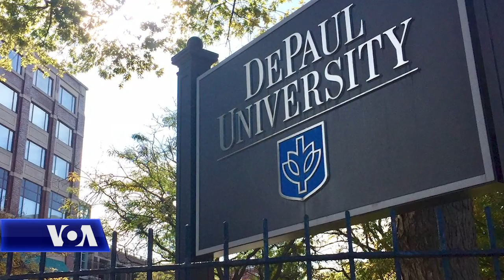Katedra e parë e Albanologjisë në historinë e universiteteve amerikane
Në shtator, në Universitetin DePaul në Çikago, me fillimin e vitit të ri akademik, pritet të fillojë punën edhe një katedër e re, ajo e studimeve albanologjike, e para e këtij lloji në univeristetet amerikane. Kjo shënon një moment të rëndësishëm në historinë e studimeve shqiptare, thotë drejtori i katedrës, Dr. Gazmend Kapllani. Kolegu Burim Goxhuli bisedoi para disa ditësh me zotin Kapllani mbi planet e kësaj katedre.